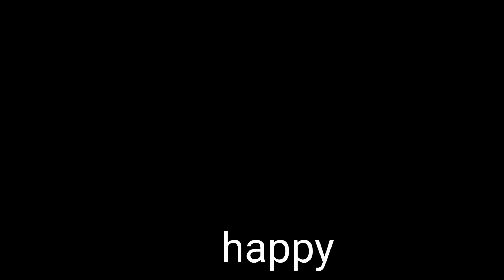morel mushrooms and doordashing on mothersday weekend!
a weekend full of morel mushroom hunting and a little doordashing in between hunts.doordash morelmushrooms letsplaydoordash